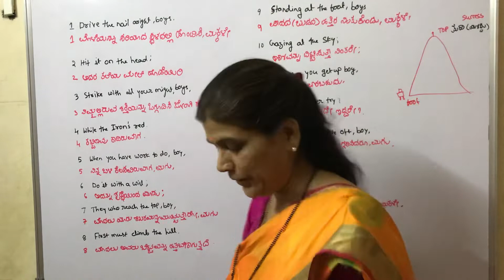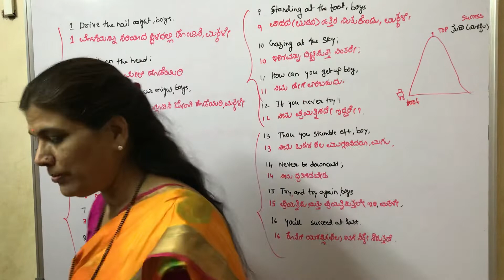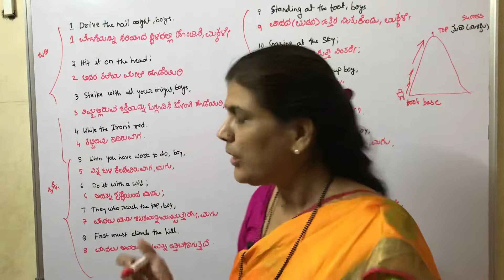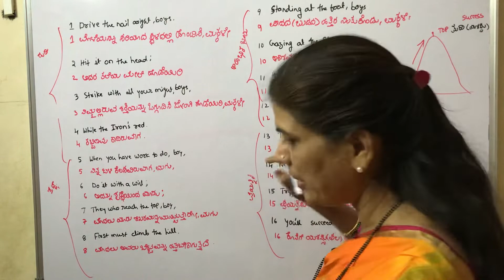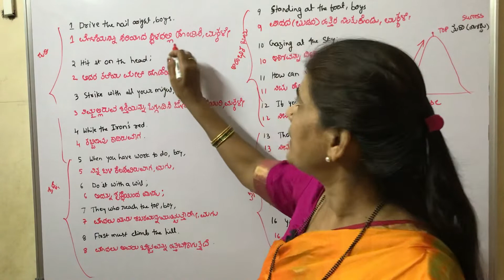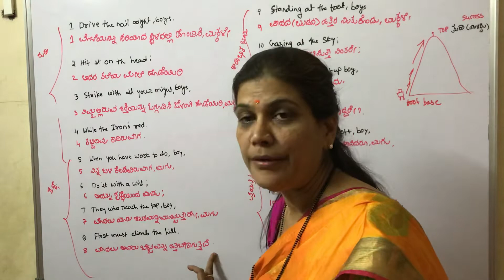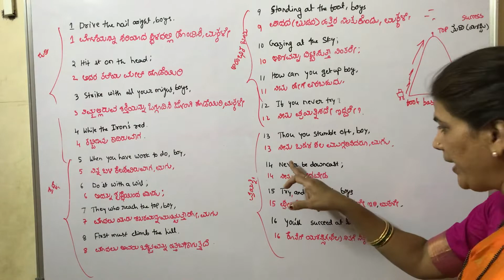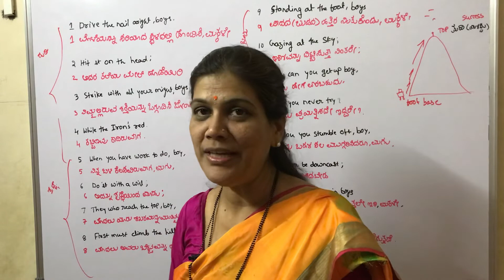The way to succeed.Norman Macleod.Kannada medium ,6Th standard .Explanation in Kannada.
Hello friends Myself Chaya Pattanshetty is computer science engineer.I am working on language translation and trying to make English language simpler for all medium students.
My YouTube channels are
1. “Gems of Indian literature and heritage “

English language channel contains many proverbs essays letters and poems in English.

2 . “shankaram English for Hindi medium students “

English and Hindi channel for all Hindi and its cousin languages.
3. “shankaram education beyond language barriers “
Kannada and English Channel for Kannada medium students.